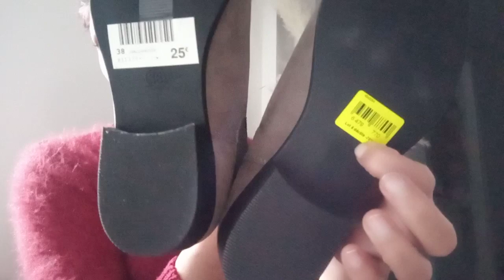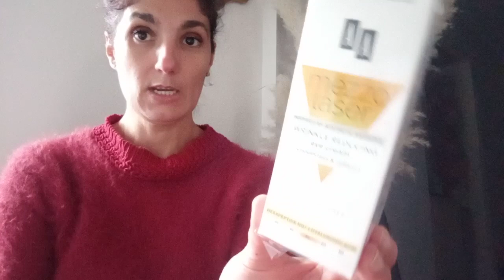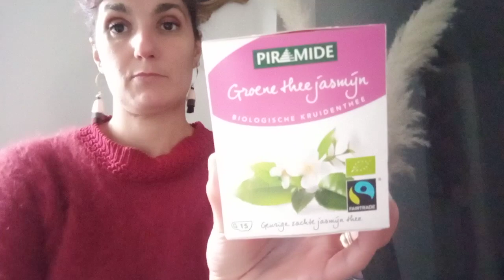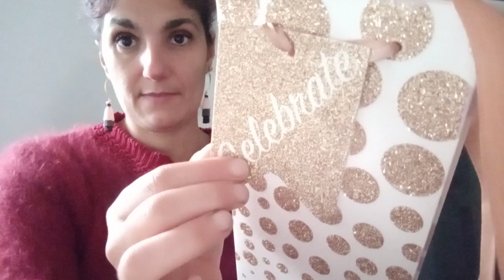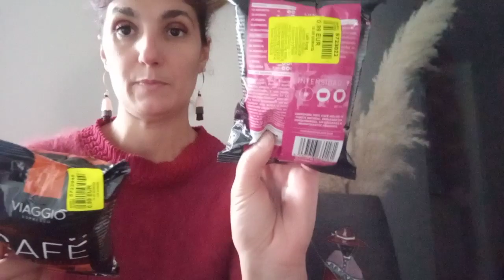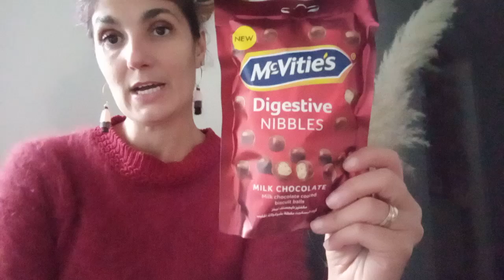HAUL NOZ l Avant le confinement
Instagram Ana Sunshine02